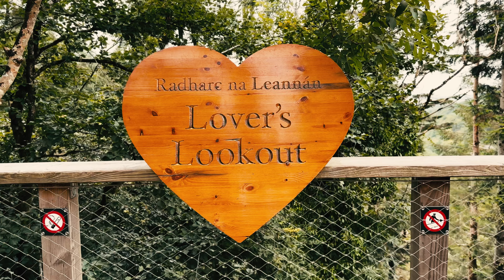BEYOND THE TREES AT AVONDALE - Filmed on iPhone 15 Pro - 4K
Avondale House in County Wicklow, Ireland, is home to "Above the Trees," a unique treetop walk that offers breathtaking views of the surrounding countryside. This innovative attraction allows visitors to stroll among the forest canopy, gaining a new perspective on the natural beauty of the area. The experience also includes a spiral tower, which provides panoramic views from a height, making it a must-visit for nature lovers and those seeking an immersive outdoor adventure. Avondale House itself is steeped in history, being the birthplace of Charles Stewart Parnell, one of Ireland's most significant political leaders.

filmed on apple iPhone 15 Pro

Edited with Devinci Resolve